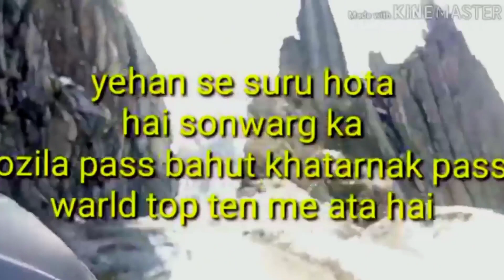Ladakh Ride ka Sabse डरावना रोड Sonmarg Frist experience zojila pass Ladakh Bike Road trip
दोस्तों लद्दाख राइड का मेरा फर्स्ट एक्सपीरियंस था जोजिला पास क्रश करना सोनमार्ग से होकर अपनेेे आप में जोजिला पास एक खतरनाक पास कहा जाता है जोो वर्ड दसवीं स्थान पर बतायााा जाता है इसके आगे आप सबको क्या बताऊं आप इस वीडियो को पूरा देखें उम्मीद करता हूं वीडियो आपको अच्छा लगेगा अच्छा लगे तो इसे लाइक करें शेयर करें हो सके तो चैनल को हमारे संस्कार करके जाएं
नीचे लद्दाख के सारे वीडियो के लिंक देेे रखे हैं आप देख सकते हैं उम्मीद है कििि आप सब को बहुत अच्छा लगेगा

Rider Up47

Pachperwa to Ladakh bike road trip
  Sarchu to Rohtang pas Manali
Leh Ladakh Road trip bike

introduction
leh Ladakh
jammu and Kashmir
pachperwa To kanpur
kanpur Delhi
Delhi to Jammu
jammu to Ramban
ramban to sonmarg
sonemarg to kargil
kargil to leh city
leh city to khardungala
khardungala to karu
karu to hamanchal
Manali
Manali to Delhi kanpur
Sarchu Near Landslides

Rider Up47 ka host Abdul Waheed mansoori